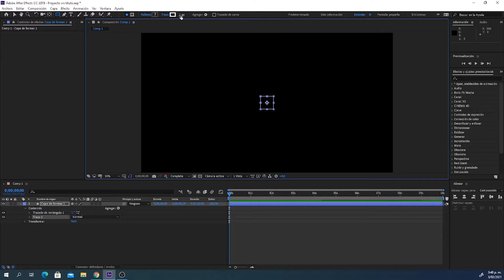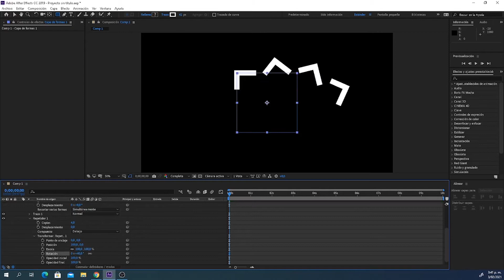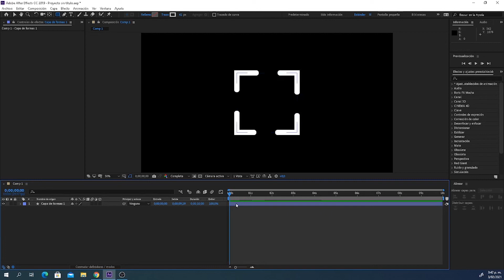Ep10 capas de forma repeater y trim path - Escuela de nuevos creadores CBoxColombia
La primera pregunta cuando nos enfrentamos a un software nuevo o desconocido es cómo entiendo el entorno.   En este video aprenderás a utilizar las capas de forma y sus propiedades internas que las separan de los sólidos.

Te presentaremos el entorno y te ayudaremos a crear piezas animadas de alta calidad como los mejores profesionales de la industria.  El entorno será tuyo con la práctica y los ejercicios que vas a realizar.

Aprender a manejar After Effects  de la mano de Carlos Ossa, Comunicador en Lenguajes Audiovisuales de la Universidad de Medellín, con experiencia en medios de comunicación desde el año 2000, dos participaciones en el Festival de Cine de Santa fe de Antioquia y estudios de Maestría en Artes Digitales del ITM, es una opción fácil y rápida de explotar al máximo la creatividad y ponerla a producir dinero.